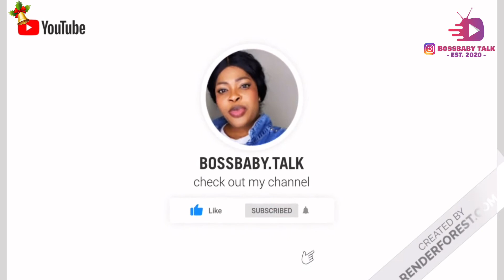YOUTUBE MASTER CLASS WITH MISS TRUDY IN GHANA 🇬🇭 | vlogmas day 14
In this video we are the meet and greet happiness in Ghana accra. It features Vanessa kanbi, wode maya, kwdow sheldon and miss trudy and many others. Today's video we are going to be featuring miss trudy as she gives us tips on how to edit and her experience as she grew on youtube.

HOPE YOU ENJOYED THIS VIDEO AS MUCH AS I DID,I WOULD APPRECIATE YOUR FEEDBACK IN THE COMMENT SECTION!!!

Much love from your girl  BossBaby.talk

Give your girl a thumbs up! Love you guys,and may God bless you and yours!

Channel Suggestions